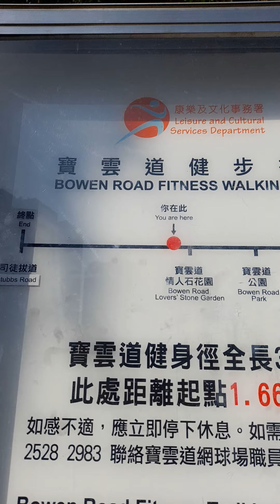from upper happy Valley to Bowen Road..